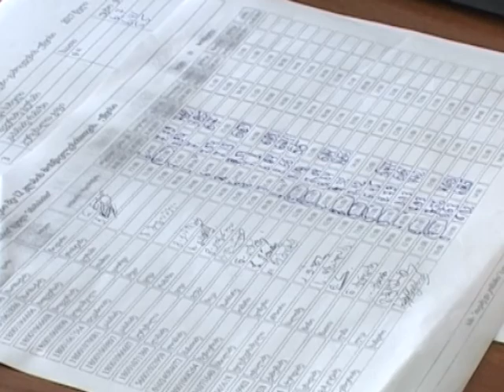speqtri 22 05 2017